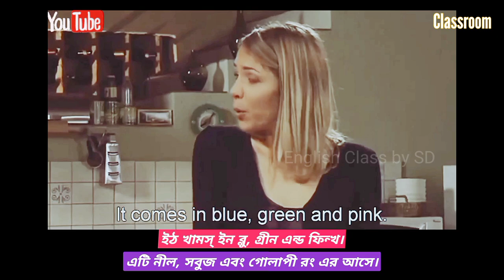Conversation on Dating and Sales Job || Advance Level Part 1